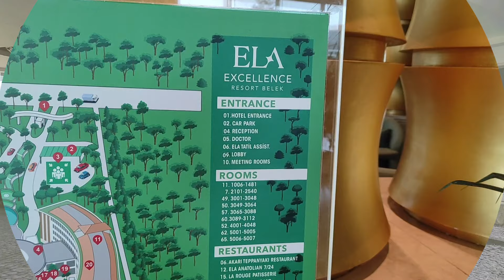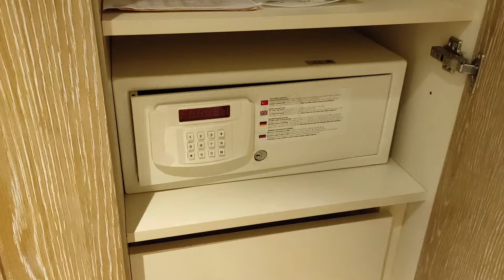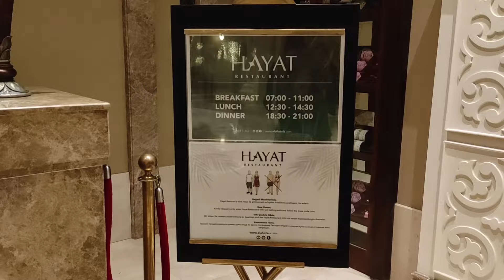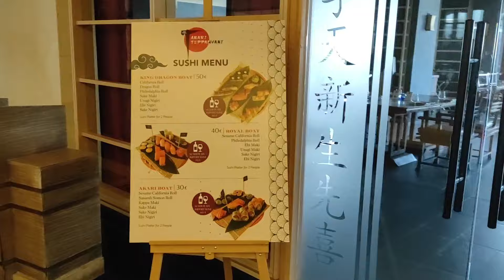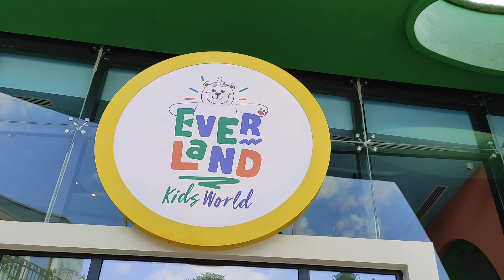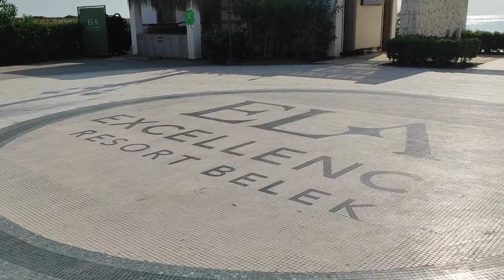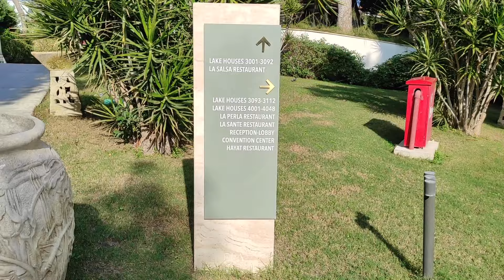Ela Excellence Resort Belek 5* 💖/ Antalya Turkey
The hotel was opened in 2007 and was last renovated in 2023.
The total area of the territory is 110,000 sq.m.
Consists of a main 6-storey building with elevators, seven 2-storey villas and Lake House cottages.

The hotel accommodates guests with disabilities, there are also wheelchairs (for a fee), ramps on site, a special entrance to the beach and an elevator to the pool, free 24-hour room service.
A private sandy beach is located next to the hotel.

The length of the beach is 270 m. The pier is 1100 sq.m.
Sun loungers, umbrellas, mattresses, beach towels - free of charge.
Entry into the sea is gentle, sandy. Gazebos on the beach (for a fee).
Bar on the pier. Galata Beach Club (snacks and drink service), DJs.

Infrastructure:
outdoor pools: 6630 sq.m
Olympic swimming pool (heated in winter)
indoor pool 216 sq.m (heated in the winter season)
water park (6 slides)
main restaurant - indoor section for 630 people, outdoor terrace for 390 people.
7 A’la Carte restaurants: La Sofa grill, Galata tavern, Ela Anatolian 7/24, La Perla Italian cuisine, La Salsa Mexican cuisine, Akari Teppanyaki Far Eastern cuisine, La Sante Aegean cuisine
3 snack restaurants, 2 La Rouge patisserie, 1 children's restaurant
7 bars
24-hour Oxford lounge (bar, bowling, billiards, separate showers)